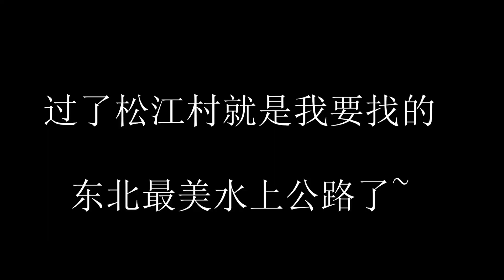邂逅东北水上公路,自驾长白林海中,从白山市到白山湖仁义风景区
晚上夜宿白山市第二天走长白林海中的防火路,东北的五花山尽收眼底,最美的还是东北水上公路~